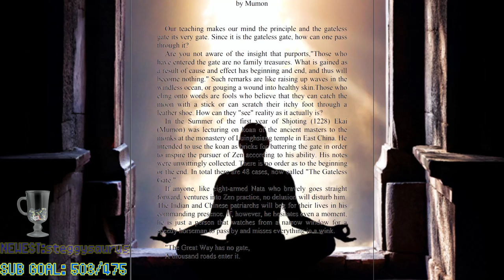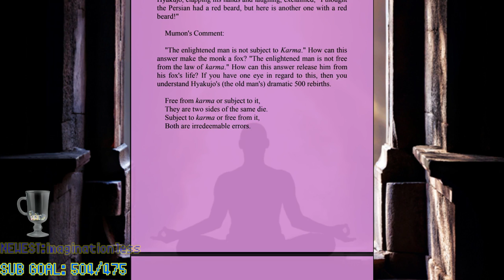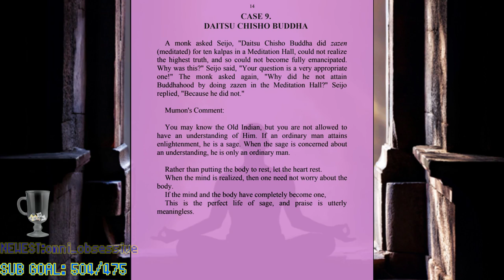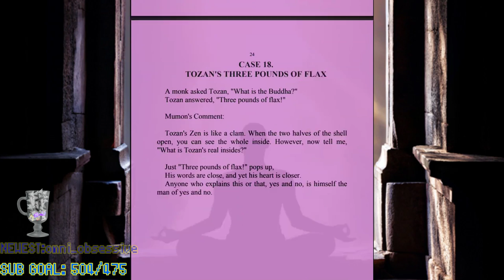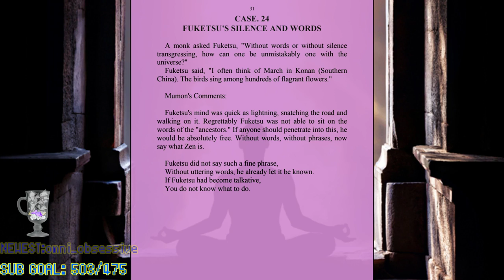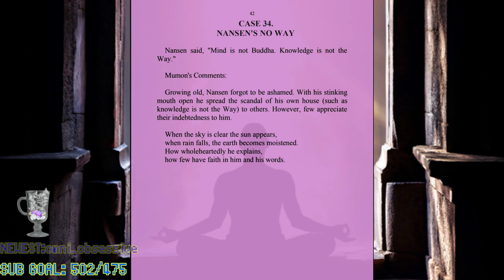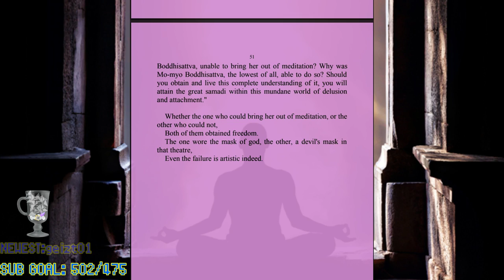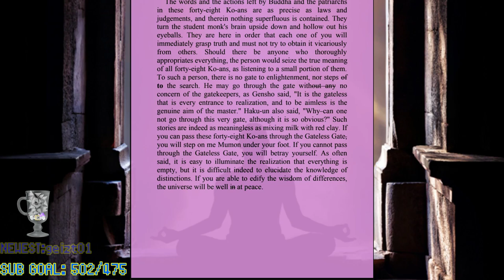Reading "The Gateless Gate" so we all can attain Enlightenment